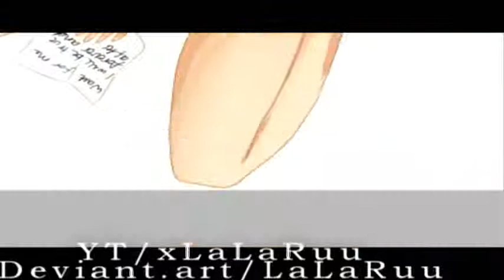Paint Tool SAI- Think of Me (Doodle)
[4]

Note says
''Wait for me, I'll be true forever and after''
Idk lolololololol.

I CAN'T SHADE HAIR!FUUU-!!D8

Program:PTS
Tools used:Pen, Marker, Water Airbrush
Time:1hr
Song: Sayonara Solitaire by Saeko Chiba